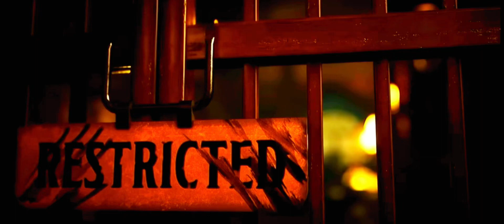i wonder how i managed to end up.. in the place.. || murder drones